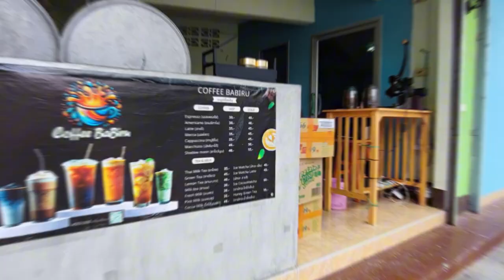เบื้องหลัง เหตุระเบิด ฮิซบอลเลาะห์ กับ แผน อิสราเอล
"สวัสดีครับพี่น้องทุกท่าน! ผมลุงสัก ชวนเครียด สลัดเน่า เล่าข่าว คนเก่าเจ้าเดิม! วันนี้ลุงมีเรื่องชวนคิด ชวนเครียด มาเล่ากันอีกแล้วกับเหตุการณ์เพจเจอร์ระเบิดพร้อมกันหลายพันเครื่องในเลบานอน! ใครจะไปคิดว่าอุปกรณ์สื่อสารเล็กๆ จะกลายเป็นอาวุธทำลายชีวิตได้ขนาดนี้ มันเกิดขึ้นได้ยังไง? ใครอยู่เบื้องหลัง? แล้วเราควรระวังอะไรบ้างถ้าเทคโนโลยีรอบตัวกลายเป็นระเบิดเวลา?
มาไขความลับนี้กับลุงในคลิปนี้กันเลย แล้วอย่าลืมกดไลค์ กดแชร์ กดติดตาม กดกระดิ่งไว้ จะได้ไม่พลาดคลิปข่าวสำคัญที่ลุงจะมาชวนเครียดให้ฟังทุกวันนะครับ!"